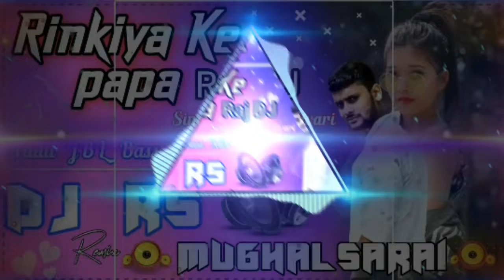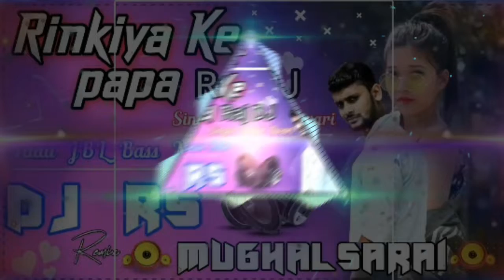Rinkiya_Ke_Papa_He_He_He_He_Has_Dele_Dance_Mix_Raj_Dj_Dhangadhi_Kailali_Gau